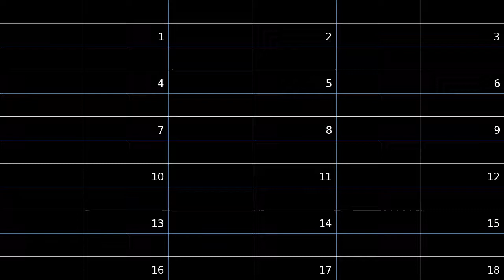Space Dive - Adlibtracker II - oscilloscope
Title: Space Dive
Author: Malfunction/Altair
Released: Riverwash 2014 Chip Music Compo

Soundchip: Yamaha OPL3
Emulator for audio: Adlibtracker II SDL (real hardware sounds MUCH better)
Waveform renderer: Corrscope by nyanpasu64